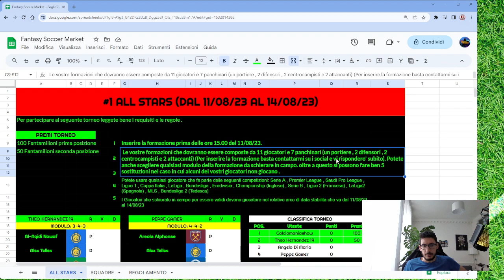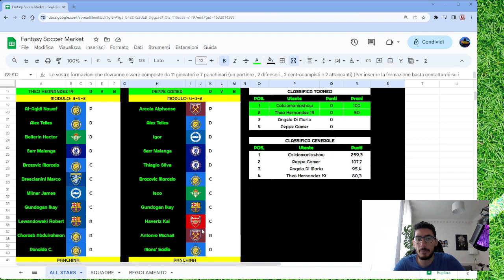SI INIZIA A FAR SUL SERIO NEL GIOCO [FANTASY SOCCER MARKET]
Per Partecipare al Gioco Fantasy Soccer Market Basta cliccare qui e seguire le istruzioni del regolamento . Tutto completamente gratuito.